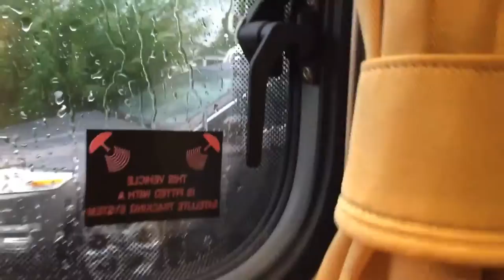Harrogate 2016 Film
Film by Derek John Champley